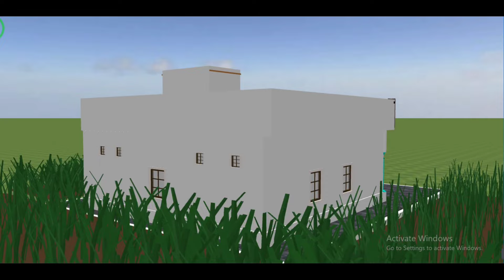beautiful village home design= 40x40 new home design in village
house dizain photo village
home design

Ground Floor:
* 3 Bedrooms 4 Bedrooms 5  Bedrooms 6 Bedrooms  with attached dressing and bath
* Kitchen
* Front Verandah
* Green Lawn
* Common Bath

Basement Floor:
* 2 Bedrooms with attached dress and bath
* Living Room / Family Lounge
* Common bath

* Structural design
* Plan design
* 3D Interior and Exterior design